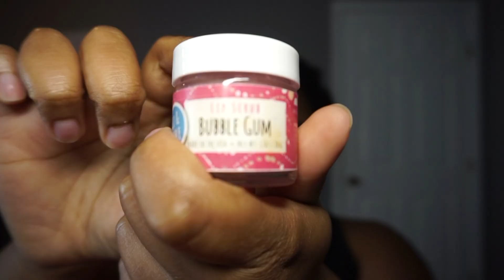Summer Skincare Routine | My Summer 2020 Skincare Favorites + Q&A | Skincare Tips and Tricks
Hi loves! You all have been blowing up my DMs for my skincare routine. In this video, I show you specifically what I use on my skin during the summer to maintain a healthy glow, and clean skin + answer some of your most commonly asked questions.

*Bliss Jelly Exfoliant
*Clinique Clarifying Toner 3 (Lotion)
*Chanel Hydra Beauty Micro Liquid Essence
*Fresh Rose Deep Hydration Oil-Infused Serum
*Dermalogica Skin Smoothing Cream
*My favorite facial steamer